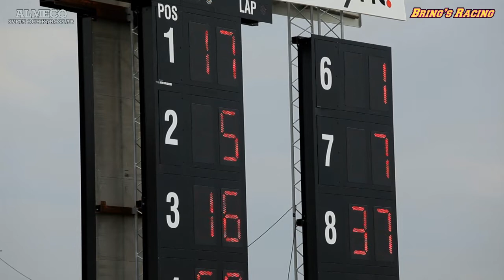Almeco Svets & Kaross AB sponsrar Team Brings Racing.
Almeco Svets & Kaross AB sponsrar Alexander Graff i Team Brings Racing.